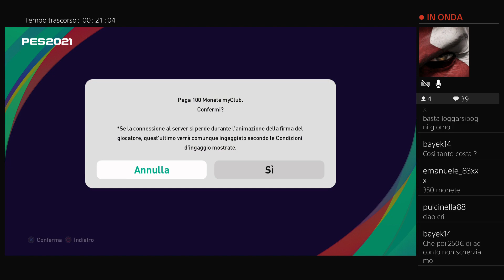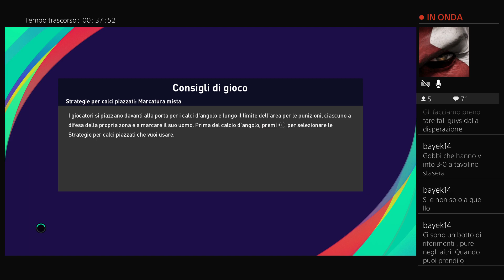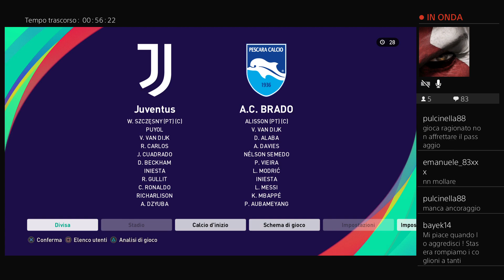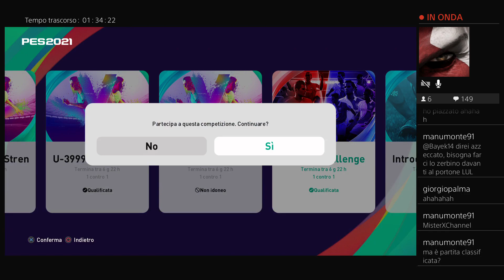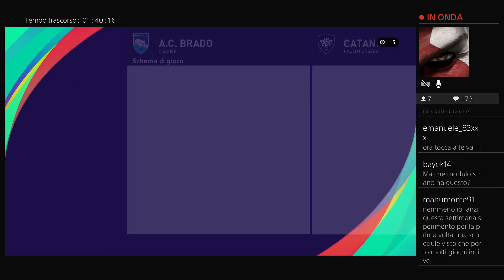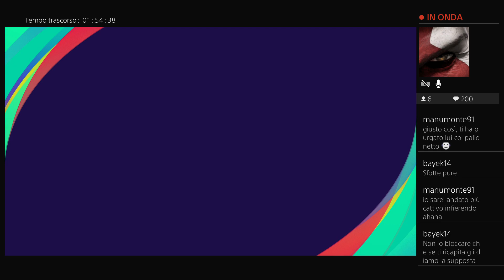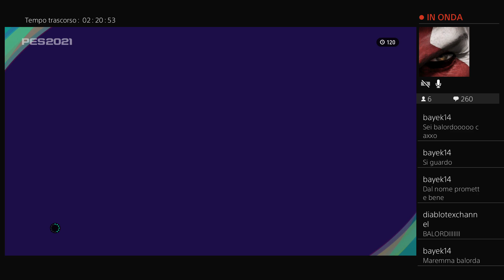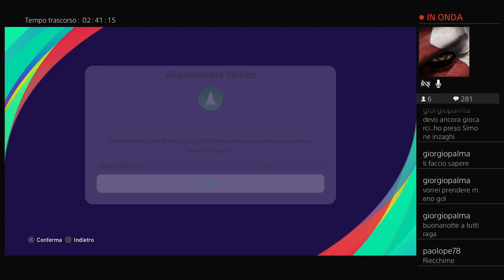PES 2021 Live del 5 ottobre Sarà Una Nottata Di Vittorie?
Godetevi questa diretta live del vostro Diablotex trasmessa su Twitch...buona visione :) -- Watch live

Vi ricordo di seguire la mia Pagina Facebook per sapere le date delle prossime live su Pes 2021 :)

TAG XBOXLIVE:DIABLOTEX